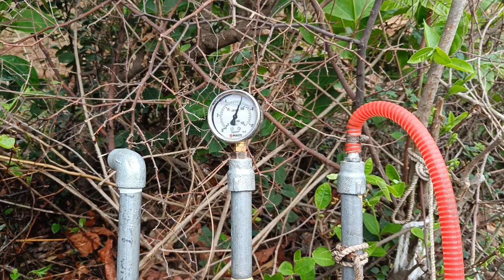Procedure for hydrostatic Pressure test of HDPE pipe line.